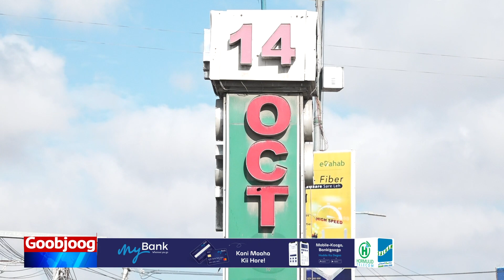Qaar ka mid ah Shacabka Muqdisho oo ku suganaa taalada 14 October oo ka hadley xasuustoodii 2017..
Qaar ka mid ah Shacabka Muqdisho oo ku suganaa taalada 14 October oo ka hadley xasuustoodii 2017- 14-kii bishii 10aad.